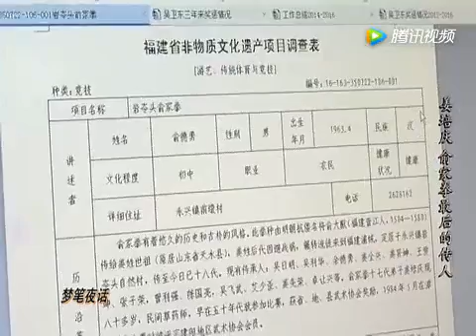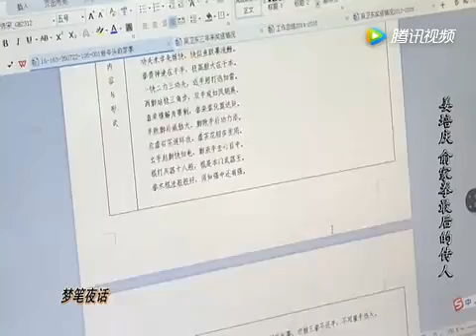Fujian Yu Family Boxing feature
Yu Jia Quan / Yu Jia Men "Yu Family Boxing" / "Yu Family Sect"
The Yu Jia Quan system is practiced by members of the Jiang clan of Yanling village, Pucheng county, Nanping prefecture. This video features 17th generation head of Yu Family Boxing Jiang Peiqing.
This style is said to have been created by the Legendary Ming general Yu Dayou. Yu was famous for his battles against piracy along the coasts of Southern China during the 16th century. Yu had come from Quanzhou and had spent a number of years studying staff fighting methods at the Shaolin temple in Henan province. He is also known in martial arts circles as the author of the Jian jing "Sword Classic".
There are two versions of the history of the school passed down in the oral myths of the lineage.
One is that the Jiang family was already practicing the style when they moved from Shandong to Fujian in the late Ming.
The other story says that the style was brought to the area by early Qing military officer Wu Jun. Wu Jun came from a military family from Anhui who had served the Ming. His father had been stationed for a number of years in Quanzhou where Yu came from. However his father and the rest of his family were killed in Beijing by the troops of Li Zicheng when Wu Jun was 8 years old. Wu did however have a long career in the military and following his family's demised had moved to a village located right next to Yanling.
At any rate there is no explanation of how or from who either the Jiang family ancestors in Shandong near the end of the Ming or Wu Jun near the start of the Qing had learned Yu Dayou's boxing.
What is clear is that, where ever the boxing actually came from, the Jiang family in Yanling have been practicing boxing for over 3 centuries since the early Qing period.
Yanling village became famous locally for the many skilled martial artists it produced. A local saying in the area goes "All men from Yanling have Gong Fu" .
However this tradition has been on the verge of disappearance since the middle of the 20th century. During the upheaval of the war years many areas faced starvation. The poverty stricken people of Yanling were barely able to survived so training stopped for many years. By 1950 only 3 skilled boxers were left in the village. They put together a school training 28 young men selected by the community. Training again stopped during the great leap forward and the cultural revolution only to be started again in the 1980's by the last couple practicing students of the earlier period. The mass exodus from the countryside by the young during the 1990's again mostly stopped practice. By the mid 2000's Jiang Peiqing had taken it upon himself to again start training to save the system.
Since then he has restarted training in boxing, teaching a large number of children from the area. He has also reformed the village lion lantern dance team.
Yu family boxing puts heavy emphasis on speed and nimbleness. Training traditionally started when very young with classic table gymnastics* to train physical agility.
They saying in Yu Jia Quan is "first train speed, second train power, third develop gong fu".
Yu Jia Quan contains a number of boxing forms. These forms show classic far western Fujian boxing features. In addition Emphasis is put on staff methods with 5 staff forms being practiced (these being Upper, Middle, and Lower Obstructing, Small Share of Gold, Big Spear Head. Other weapons include, hooked sickle spear, two pronged tang, saber, double sabers, brush rest forks (iron rulers), sword, double jian (truncheons),  pa (heavy rake), and the use of the shield with saber or iron ruler.

* table gymnastics is a classic part of Chinese gymnastics and were often featured by travelling acrobatics groups. The methods of table gymnastics were commonly used by martial arts families for training children. Heavy practice of boxing methods and strength training were seen as being too hard on the developing joints and bodies of young children. For this reason emphasis was put on developing flexibility as well as on training movement skills.  Usually boxing training was not started until the child was at least 12-13 years old.
Table gymnastics used a small square table on and around which various gymnastics methods were practiced. Probably the most common and famous would by be diving over the table headfirst and landing with a front roll. Once this was learned a small hoop would be placed on the table and child would have to cleanly dive through the hoop. Later blades would be placed around the hoop and on top of the table adding the element of danger and requiring greater precision. Various other things such as diving under the table, and doing handstands on the table or flipping or somersaulting over the table or in a circle over each of the corners of the table would also sometimes be practiced. This developed precision in movement and good body awareness as well as the ability to leap over things and to roll out of a fall.